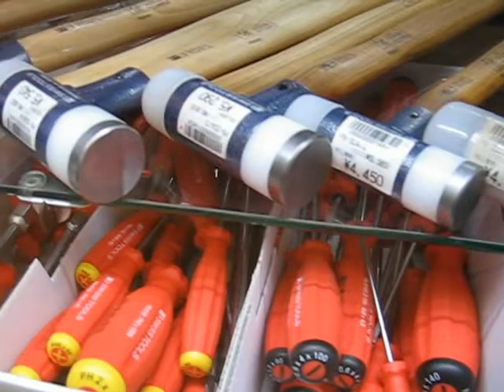PB Swiss & Knipex @ W.I.T. Edogawa Store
***UPDATE***
As of July 2018, there's only one W.I.T. (World Import Tools) store in Japan. It's located in Yokohama.
This is their address: 1 Chome-17-４ Edaminami, Tsuzuki Ward, Yokohama, Kanagawa Prefecture 224-0007, Japan

Here are some PB Swiss and Knipex items sold in this store.
Taken at WIT (World Import Tools), Edogawa store.  Closest JR station is Ichinoe station.  Just a 7 minute walk from the station.  You'll find friendly staff and lots of famous brands from around the world.  This video, along with a whole bunch of pictures were posted at Garage Journal.